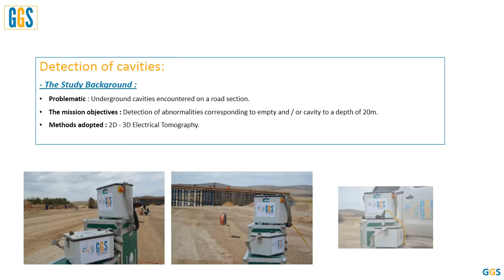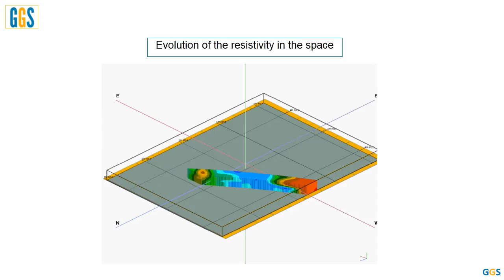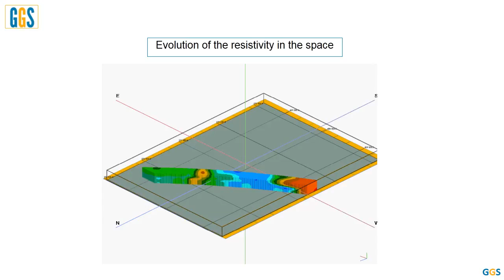General Geosciences Services : Detection of cavities using electrical tomography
General Services Geosciences (GGS) conducted a geophysical study by electrical tomography in order to detect underground cavities.